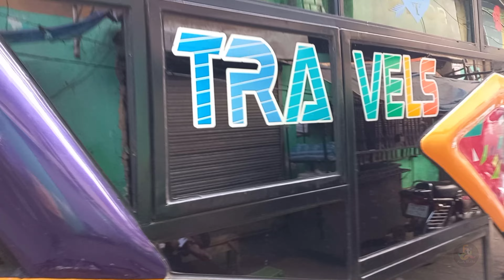A Colorful Tourist Bus